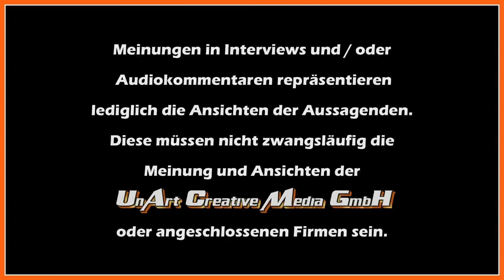UnArt Live TV - Interview DAF, Köln 2012